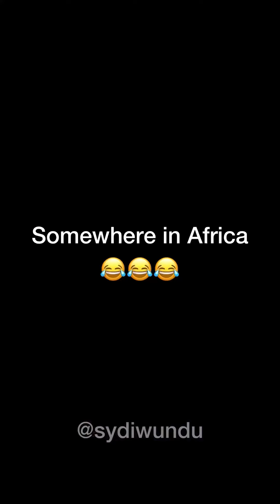Jack D House Help and Two Madams ( SydIwundutv )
Follow on Facebook & Instagram @sydiwundu